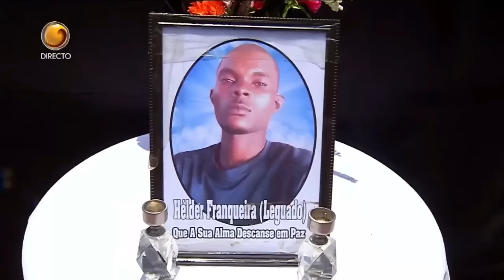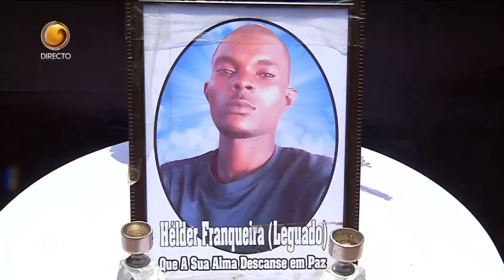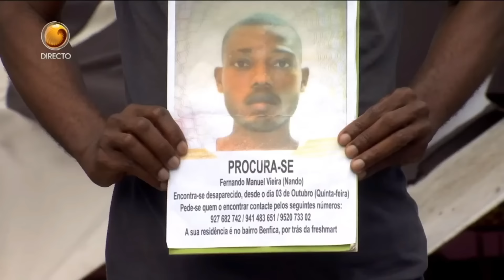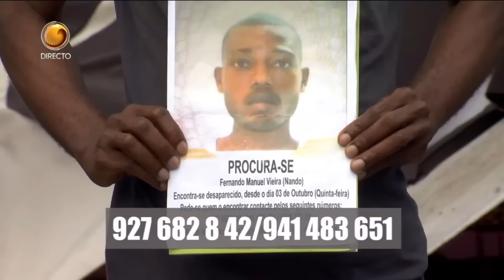FALA ANGOLA com Guilherme da Paixão (07/11/2024)